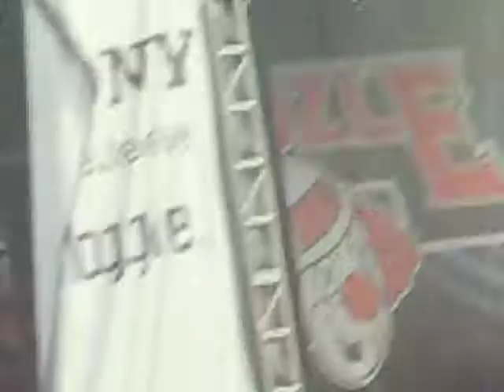Into Your Arms- The Maine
at Bamboozle 2010